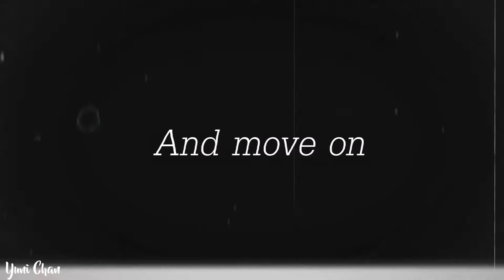[MEP] S T I T C H E S || MultiFandom ♫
[Nota en Español]
Holaa!! ¡Por fin se logro este MEP que muchos ansiaban! (Creo) y la verdad sin palabras, me encanto el resultado!
Y pensar que las clases con la profe de ingles nunca da frutos :´v
En fin, espero los que lo hayan visto disfrutaran cada parte como yo lo hice mientras lo reproducía una y otra vez xD

¡Gracias en verdad a todos los que colaboraron!

[English Notes]

Hello!! At last this MEP was finished, and truth without words, I love the result!
And to think that the classes with the English teacher never bears fruit: 'v
Anyway, I hope those who have seen, it enjoyed each part as I did while playing it again and again xD

Thank you indeed to all who collaborated!

Nt: My English is not the best, but I hope it has been understood.

Tracks/Part(s)

Track 3: Yuni Chan//Ao no Exorcist//AmaiShi

•Agradecimientos especiales a:
•Special Thank to:

- Neko (Gracias a tus animos y a aceptar colaborar en el MEP, ¡Vas a lograrlo!)
- Sayu Sekai (A very good job. I admire you and I am pleased to have your help!)

Nt: Todas las imágenes, animes, FanArts, mangas o música, no son de mi pertenencia.
Derechos a sus respectivos creadores a quienes se los admira por su trabajo.